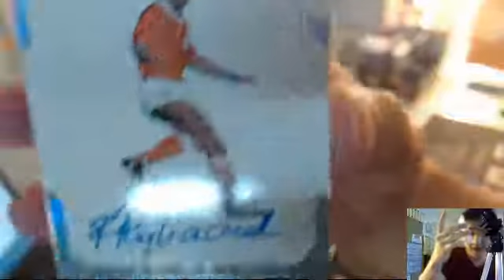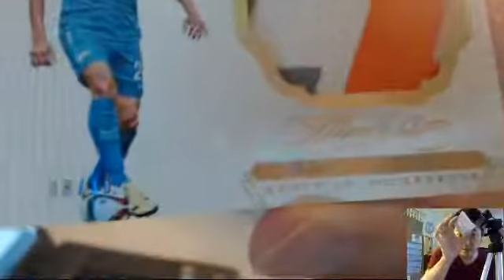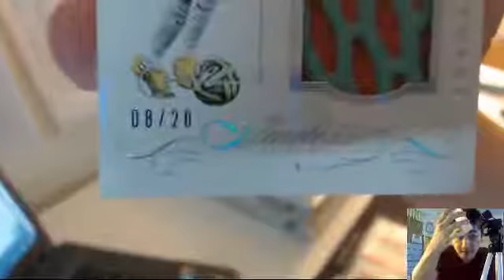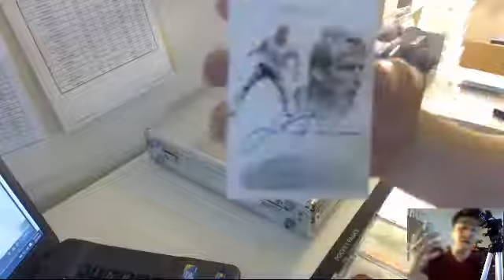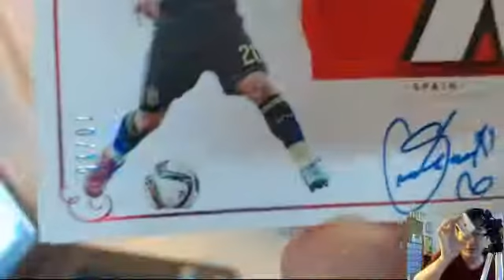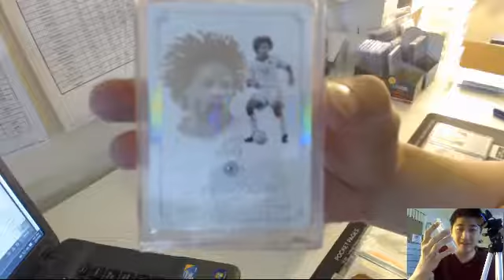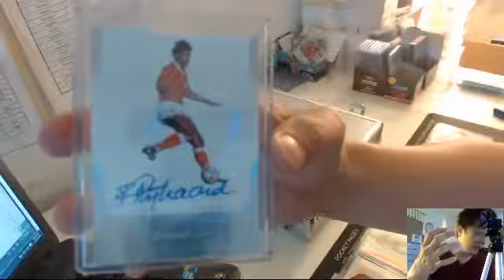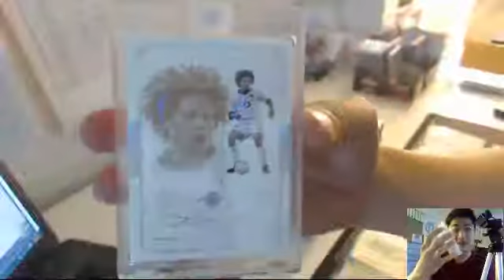2015 FLAWLESS SOCCER - 1BOX PYT CASE10 BOX2 (2016 07 03)